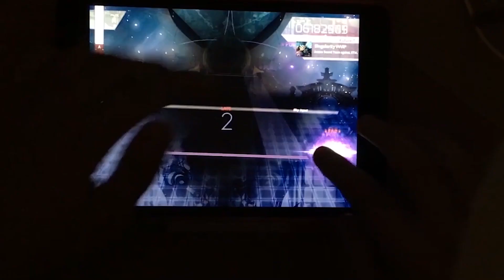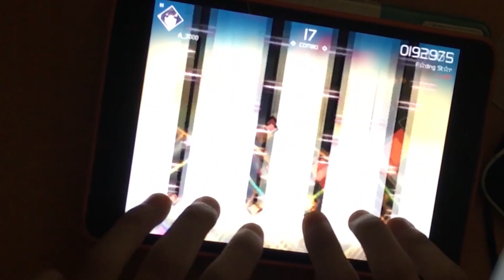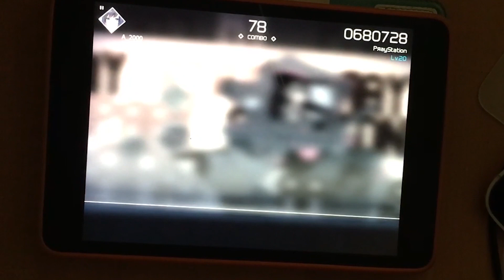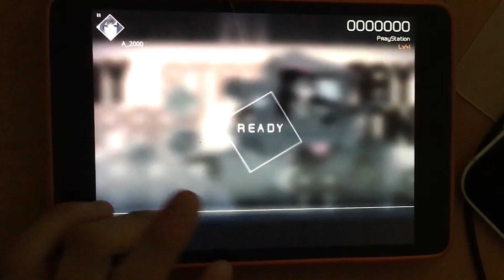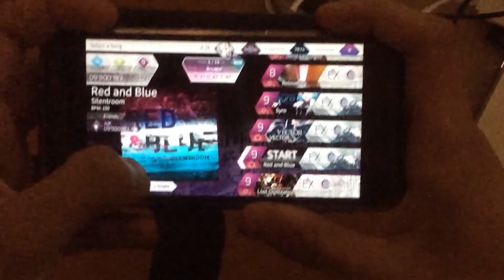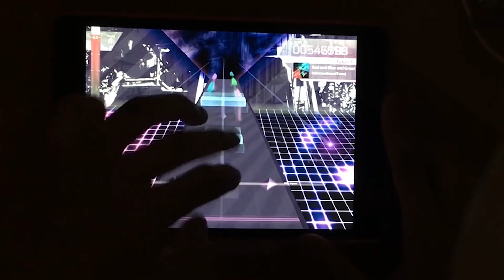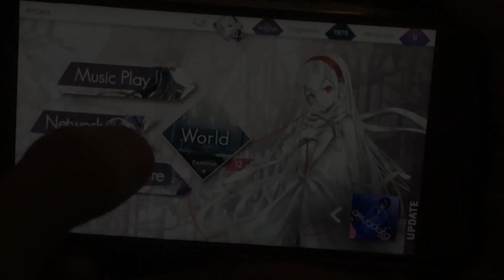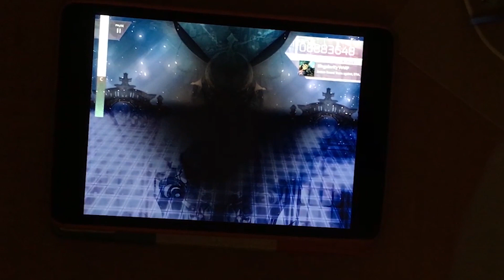What happens to your rhythm games on April 1st?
Happy late April fools! At a time like this, rhythm games go completely insane. So here I am, getting my fingers destroyed. Not particularly skilled so I'm just here to have fun. Featuring charts from VOEZ and Arcaea. Also, enjoy my fursona colours while they last

PЯaystation [Easy Lvl 20]
PЯaystation [Special Lv l41]